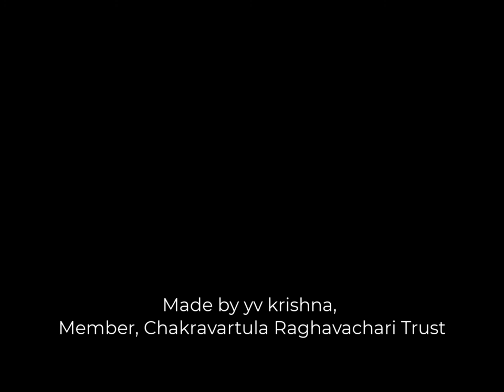అక్షరాల చక్రవర్తి రాఘవాచారి....నందిరాజు రాధాకృష్ణ గారి ప్రసంగ వ్యాసం.mp3